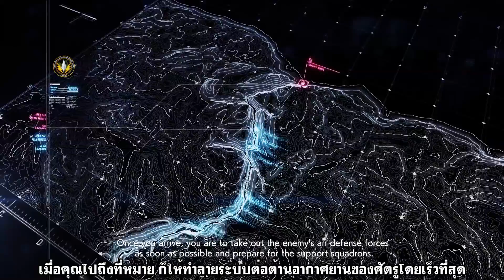[ซับไทย]Ace Combat 7 Skies Unknown EP14 : เนื้อเรื่อง ภารกิจที่ 14 | F-35C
รับชมเนื้อเรื่องเกม Ace Combat 7 : Skies Unknown ซับไทย ทั้งหมดได้ที่นี่ครับ

PC version 💻
ระดับความยาก : ปานกลาง ⭐⭐
การควบคุม : จอย Xbox 360 🎮